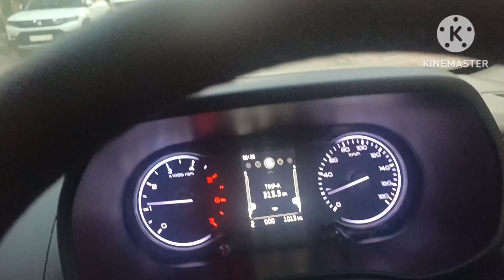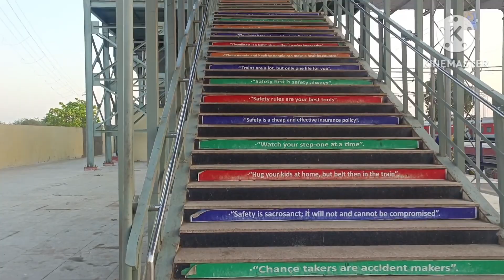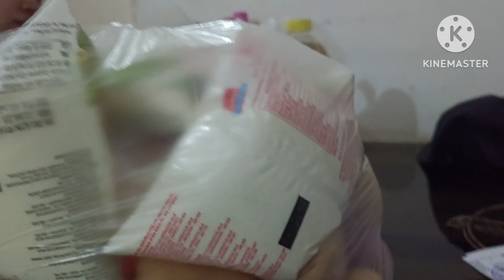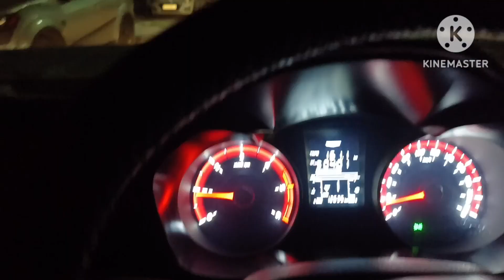Dilli se nikli gadi, G'dham chale haule haule || RKB 121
DATED - 11/04/2023

RKB...

Mobile case I use
Box-file I use
Face mask I use
PVC door guard I use